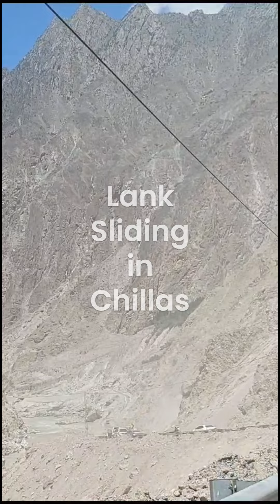Landsliding in Chillas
A landslide is a mass movement of material, such as rock, earth or debris, down a slope. They can happen suddenly or more slowly over long periods of time. When the force of gravity acting on a slope exceeds the resisting forces of a slope, the slope will fail and a landslide occurs.

landslide
landslide in naran
landslide in pakistan
landslide in skardu
landslide in pakistan today
landslide video
landslide in murree
landslide in gilgit baltistan
landslide in skardu today
landslide in Kashmir
landslide in india
landslide in sawat
landslide in naran today
landslide in pakistan 2023